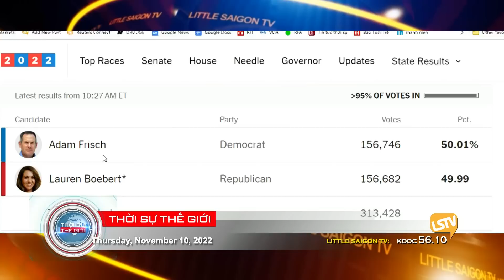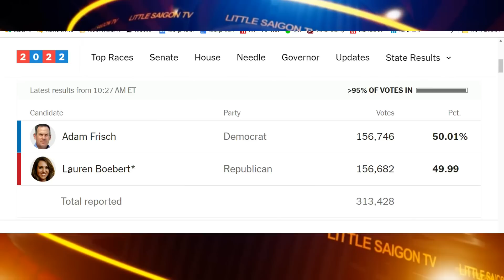Thời Sự Thế Giới - P3 (11-10-22) Ứng viên Cộng Hòa ở Colorada đang lo sốt vía vì sợ thua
Thời Sự Thế Giới - P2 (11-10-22) Cuộc đua quốc hội Mỹ vẫn còn nhiều gay cấn